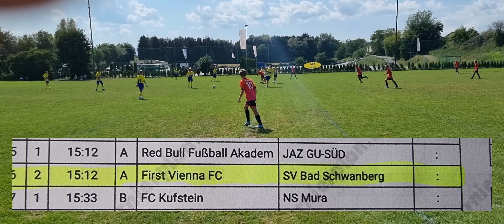JAZ GU Süd Turnier: Vorrunde, First Vienna - SV Bad Schwanberg